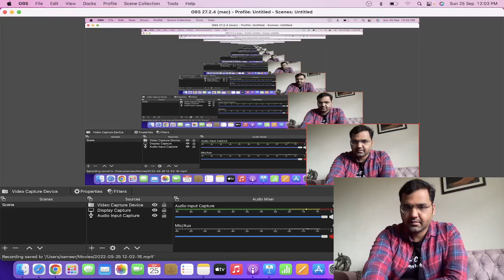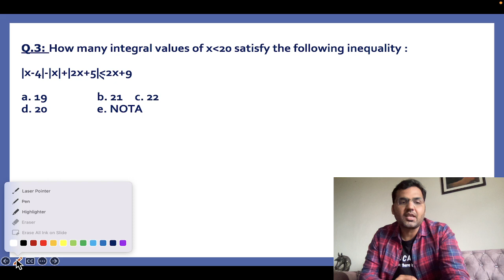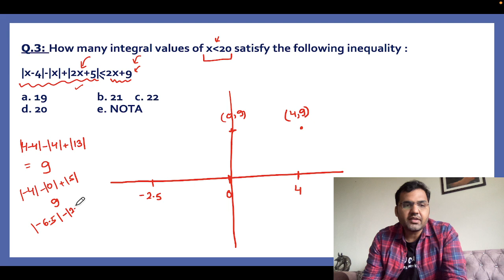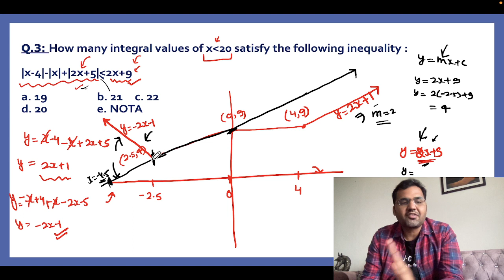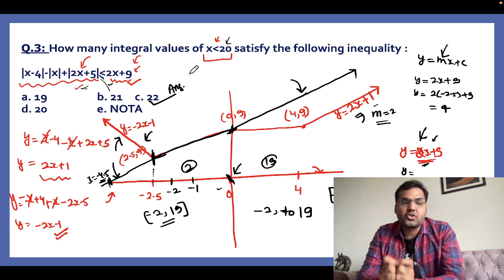5 Mins Daily Quant Dose : Episode 3 || Modulus Inequality & Graph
Wats App Group Link for Daily DILR Live and Quant Live Updates and Practice Sets

Use Code SAMEER.YT for Plus Subscription.
20%Off + One to One Mentorship + College Counselling+Interview Preparation+Extra Discount